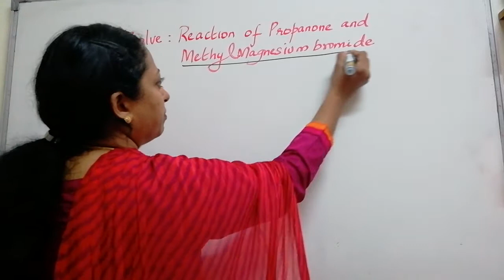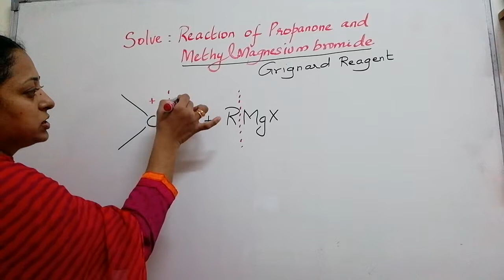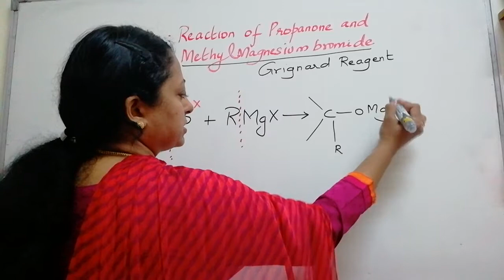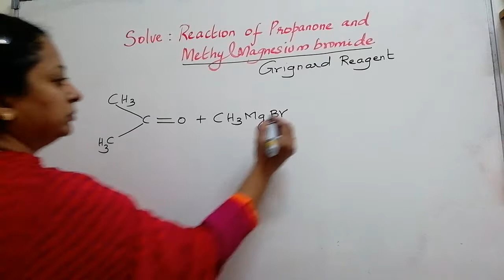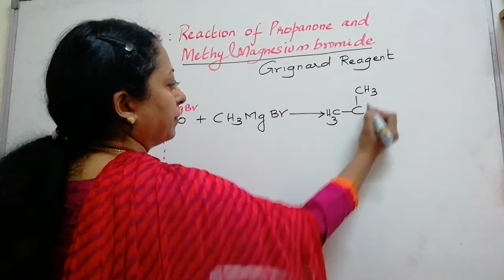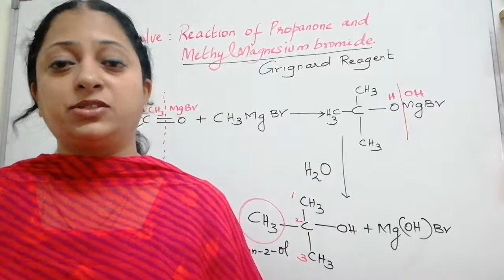REACTION OF PROPANONE WITH METHYLMAGNESIUMBROMIDE( GRIGNARD REAGENT)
JR CHEMISTRY:
This video describes about the most important test portion of CBSE, IIT JEE, NEET question papers.
Reaction of Grignard reagent with carbonyl group containing aldehydes and ketones follows  the same mechanism as shown in this video.